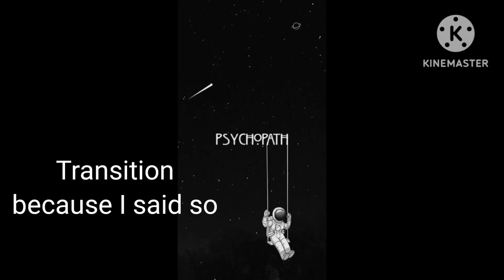indrution of the 100 subs oc